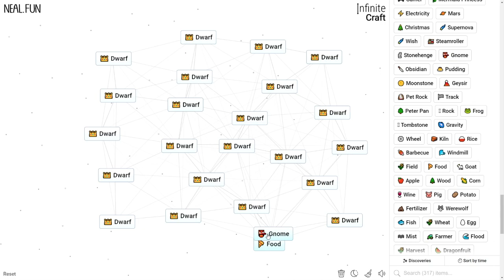How to Make a Dwarf in Infinite Craft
How to Craft a Dwarf in Infinite Craft